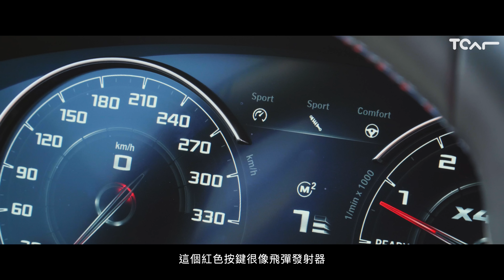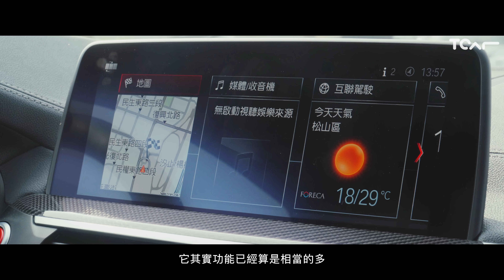【新車試駕】BMW X4 M Competition 狂野的全能紳士 德哥試駕 -TCar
在絕大多數的車迷眼中，BMW X4 M Competition這輛超級休旅無疑是終極性能的最佳代表，然而，540萬身價所能提供的可不單只有性能，更是居於X4車系之巔，全方面表現皆不容挑戰的王者地位！

特別感謝: 平交道咖啡（原Coffee Farmers - 咖啡農夫）